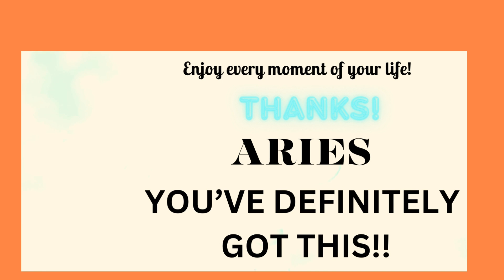**☺ Aries ASMR Meditation: Yes, You've Got This! ASMR meditation ariestraits áries success Thnx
"🔔 **!** 🔔 , Also today this is the book that helped us to get there for massive success, **Pisces**.